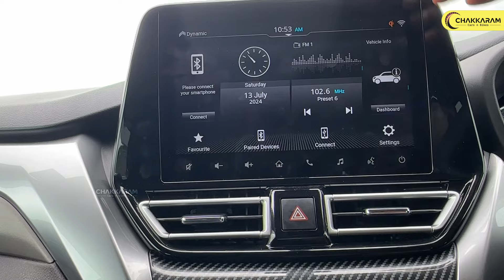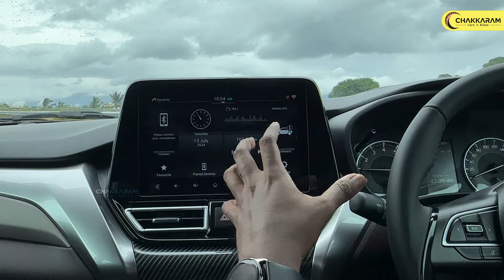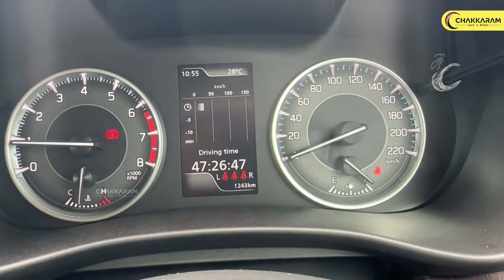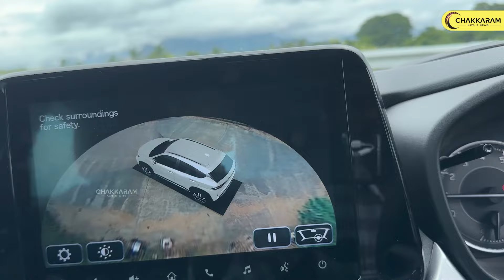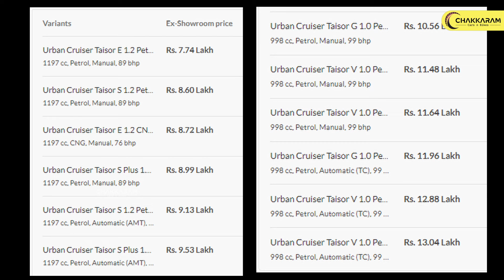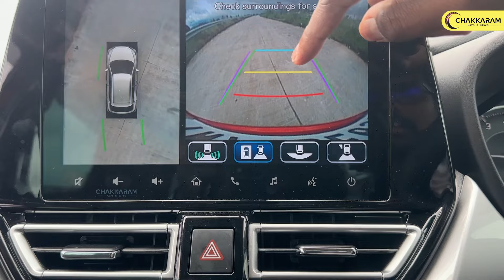Crossover with Good Handling and Performance? | Toyota Taisor 1L Manual | Tamil Review | Chakkaram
Here's Our Review of the Toyota Taisor 1L Manual in Tamil...

Anaamalais Toyota,
Tirunelveli Main Rd, Ozhuginasery, Nagercoil

Our Shorts Channel @Chakkaram_shorts